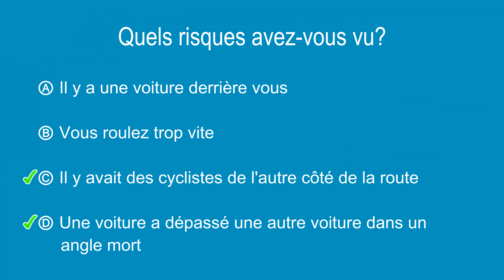Test de perception du risque #49 - Réponses à choix multiples en français